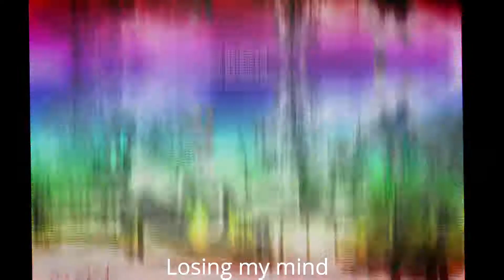Losing my Mind -Alicia ♥~[short]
hello!

we didn't make it, but okay!
We will finish it in 2020 !!